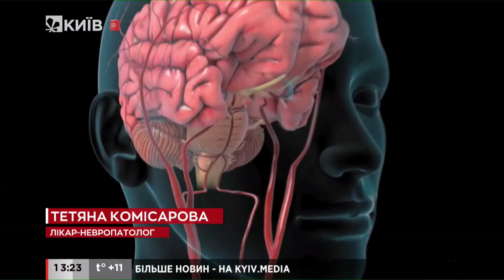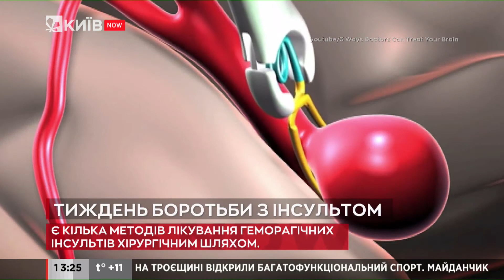Як попередити та розпізнати інсульт?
Досить часто люди цікавляться, які аналізи варто здавати та які показники контролювати, щоб попередити інсульт. Отож, обов’язково потрібно визначити згортальні властивості крові (коагулограма), визначити рівень холестерину по фракціях (ліпідограма), при потребі – рівень глюкози, глікозильованого гемоглобіну, печінкові та ниркові проби.